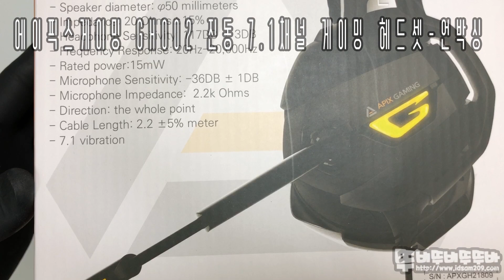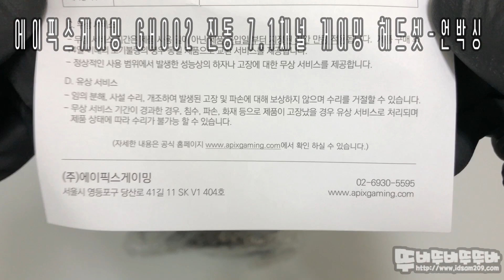에이픽스게이밍 GH002 진동 가상7.1채널 게이밍 헤드셋 - 언박싱